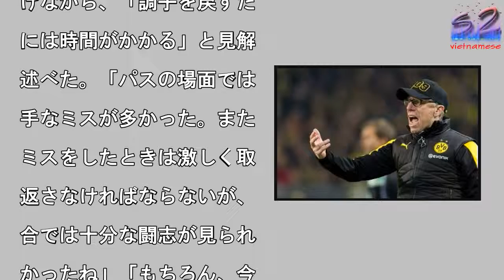2連勝のドルトムント、指揮官はチームに期待を寄せる「必ず良くなる」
2連勝のドルトムント、指揮官はチームに期待を寄せる「必ず良くなる」.

就任後２連勝を飾ったドル

ムントのシュテーガー監督

[写真]=Getty I

ages

写真を拡大

ドルトムントのペーター・

ュテーガー監督が2連勝を

った試合を振り返り、チー

状況は改善していける見込

があると語った。アメリカ

ディア『ESPN』が16

付で伝えている。　ブンデ

リーガ第17節が16日に

われ、ドルトムントとホッ

ェンハイムが対戦した。試

は先制されながらも、日本

表MF香川真司の2得点に

む活躍でドルトムントが逆

し、2−１で勝利。クラブ

シュテーガー監督就任後2

勝を飾った。　シュテーガ

監督は試合を丁寧に振り返

、チーム状況に期待感をに

ませている。「試合の初め

攻守の切り替えの中から大

なチャンスを生み出したが

無駄にしてしまった。その

は我々が警戒していたパタ

ンで先制点を許してしまっ

ね。でも、後半はハーフス

ースを上手く使うことで、

険な場面を多く生み出し、

分たちのゲームプランを実

できたんだ。2得点ともハ

フスペースを使った素晴ら

い連動の結果だよ」「チー

として全てを試合に注ぎ込

で、結果が得られたことは

変良かった。もう少し、時

をかければ必ずいいチーム

なる」　一方で、シュテー

ー監督は個々での改善点を

げながら、「調子を戻すた

には時間がかかる」と見解

述べた。「パスの場面では

手なミスが多かった。また

ミスをしたときは激しく取

返さなければならないが、

合では十分な闘志が見られ

かったね」「もちろん、今

の勝利は重要なものだが、

々には改善すべき点がいく

もあるね。長く、勝利から

ざかっていたため、選手の

信が揺らいでいるのは明ら

だ。調子を戻すためには時

がかかるよ」

2連勝のドルトムント、指揮官はチームに期待を寄せる「必ず良くなる」 2連勝のドルトムント、指揮官はチームに期待を寄せる「必ず良くなる」